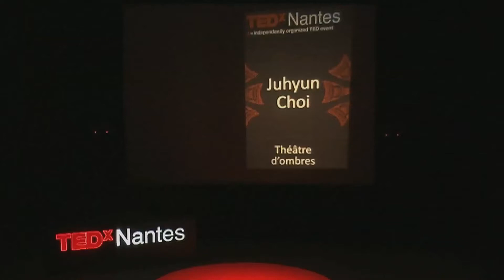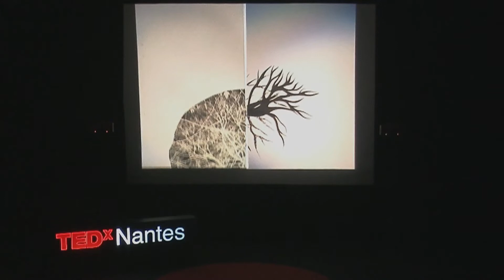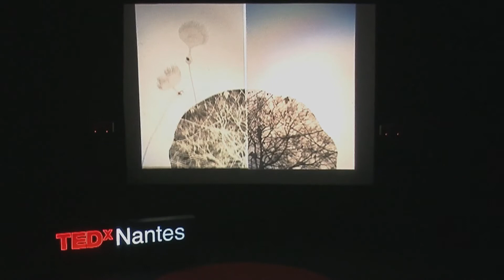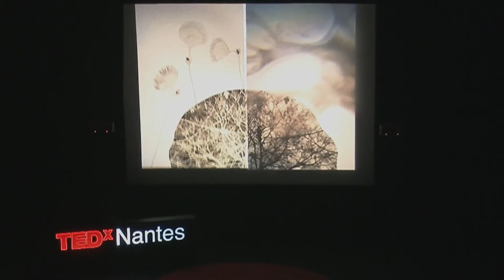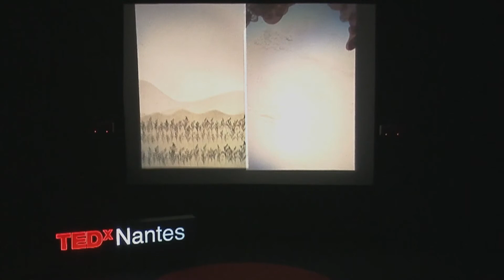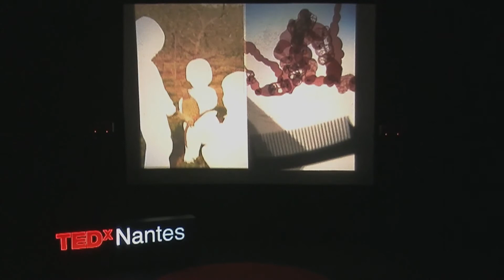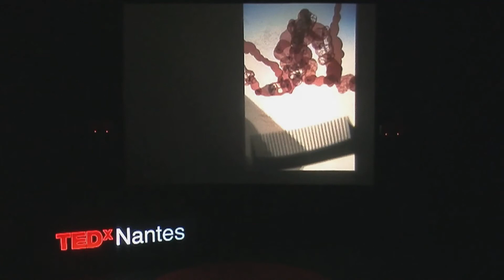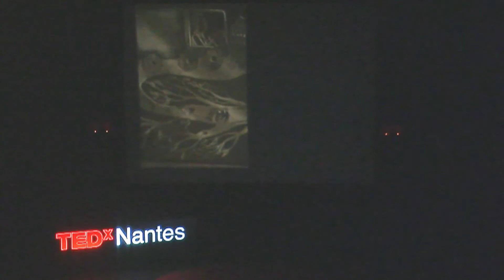Théâtre d'ombre: Juhyun Choi at TEDxNantes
Dans son nouveau projet de livre, elle traite de son enfance et de la paysannerie coréenne à travers les mythes familiaux et les légendes locales.